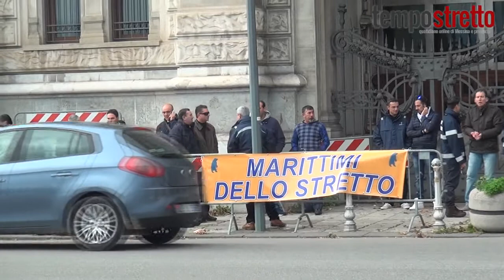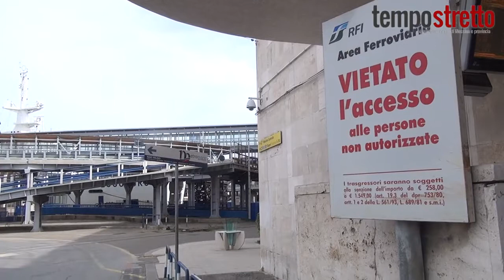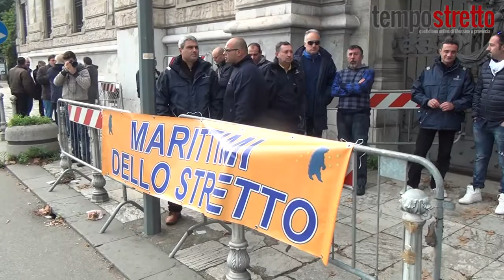11-12-2014 protesta lavoratori in prefettura